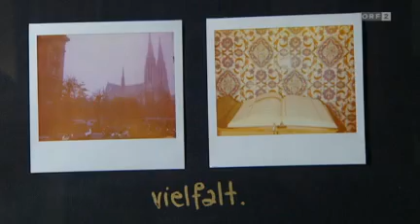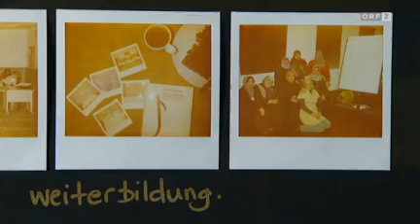I am from Austria - Muslime im Alltag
Unter dem Motto "I am from Austria" haben muslimische Jugendliche, mit Kameras ausgestattet, ihren österreichischen Alltag ins Bild gerückt.